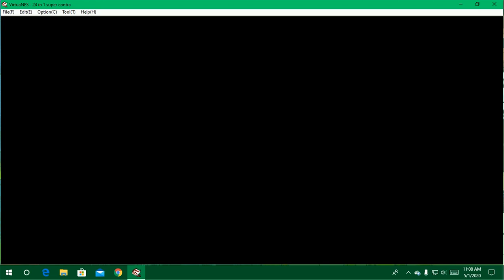SUPER CONTRA-RETRO GAMES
Super Contra, known as Super Contra: The Alien Strikes Back in Japan, is a run and gun video game by Konami originally released as a coin-operated arcade game in 1988. ... The game stars Bill Rizer and Lance Bean, as they are sent to thwart another alien invasion